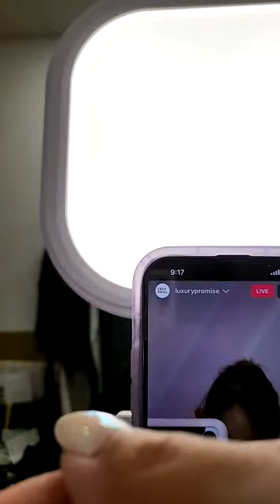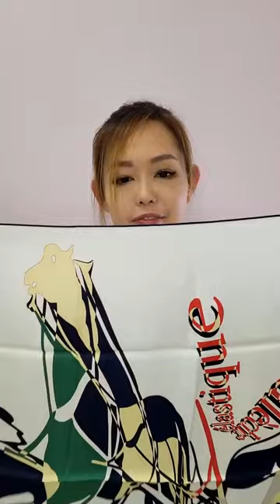SG Accessories Blowout Sale!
Looking for accessories to match your new bags? Join Yen for an accessories blowout sale complete with an orange box giveaway!